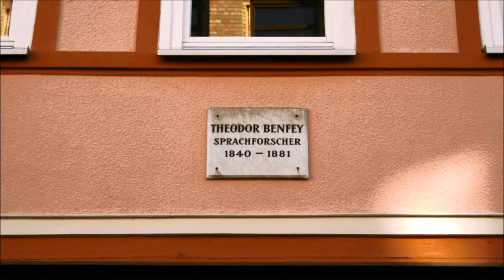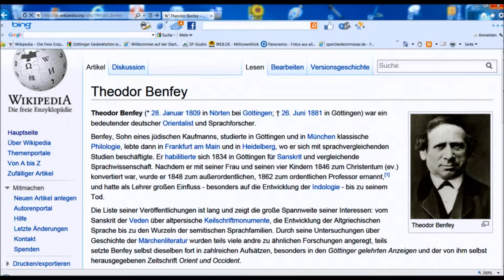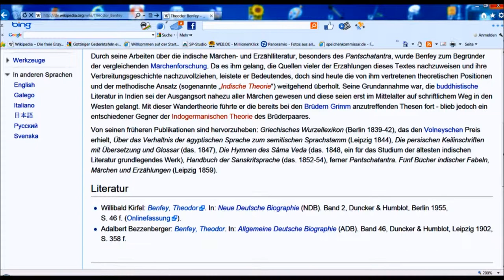🔴 Theodor Benfey • Sprachforscher • 1840 - 1881 • Theaterstraße 5 ~ Göttinger Gedenktafel ...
Lernen Sie die Stadt des Gänseliesels über die Göttinger Gedenktafeln noch besser kennen und teilen Sie das Video mit Ihren Bekannten! Viele der geehrten Persönlichkeiten haben eine Verbindung zu der Georg August Universität und dienen den Studierenden heute als Vorbild! ...